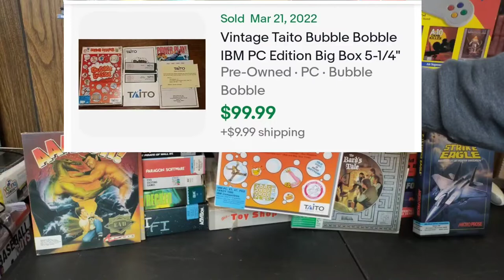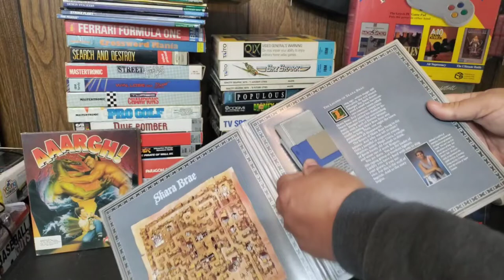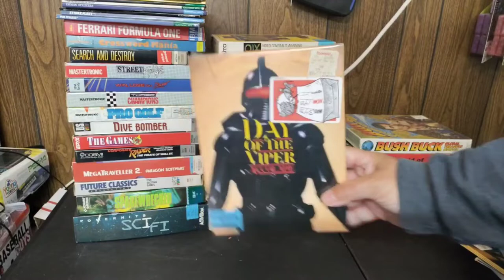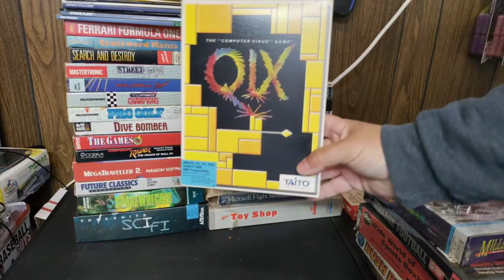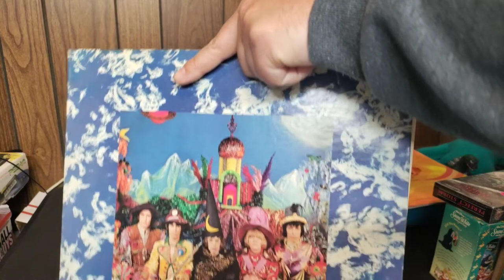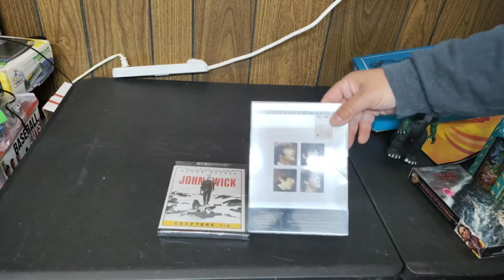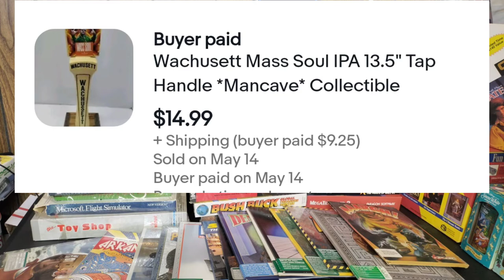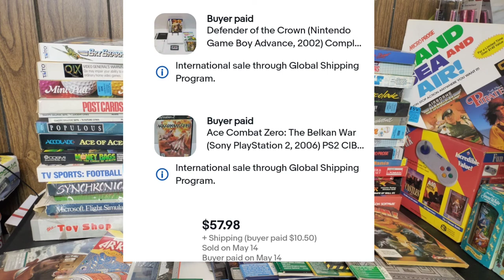Crazy Big Box PC/ Video Game Yard Sale Pickups And More Plus Recent eBay Sold Items! May 2022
A brief showing of the items I found at a local town wide yard sale this past Saturday. I spent a total of $185 and bought some pretty amazing things! I also show a few of the items I have sold this past week on eBay.